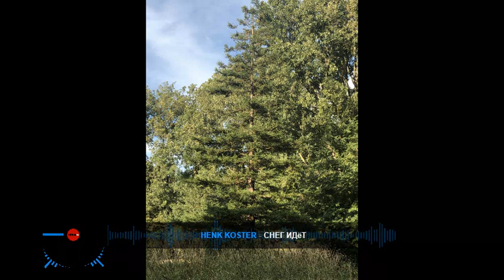Henk Koster - снег идёт, Ambient Avant-garde Encounters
Tunes: Zemfira: снег идёт / Joep Beving: Antoinette (From ‘Mijn Vader Is Een Vliegtuig) / Michael Brook: Garish / Pablo’s Eye: That Night Together With Her / Thomas Fehlman: Umarmt / Penelope Trappas: Fur & Feather / Pablo’s Eye: Double Language / Jura Soundsystem: Ocean / K. Leimer: Les Filles De Sainte Colombe / Thomas Fehlman:Vulkan / Pablo’s Eye: Loisaida Dub / Lana Del Rey: Bartender / Holger Czukay: Epilogue